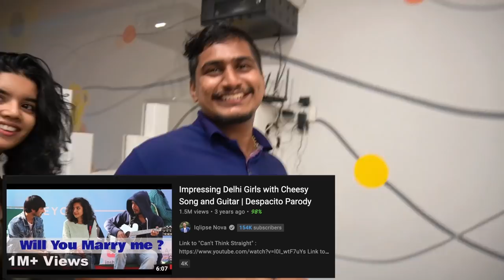The Craziest Vlog ever...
*Applicable only on 12 months and above Plus/Iconic Subscription*